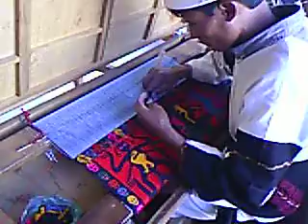Telar con tejido estilo Tarabuco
Museo textil Asur, Sucre, Bolivia, 2006.